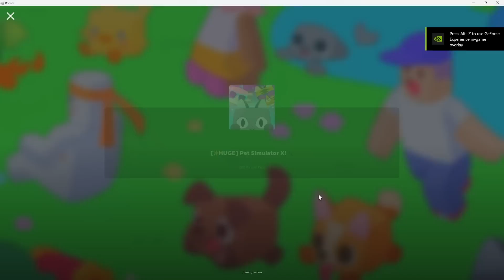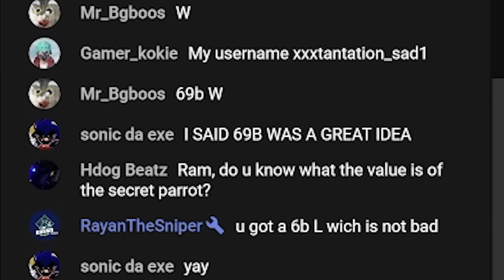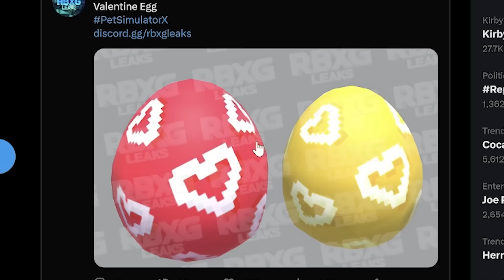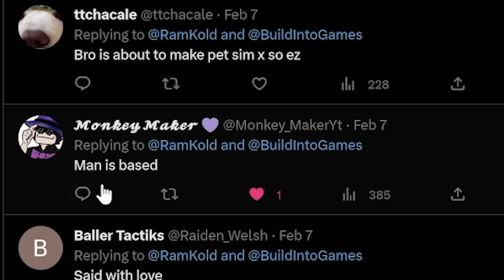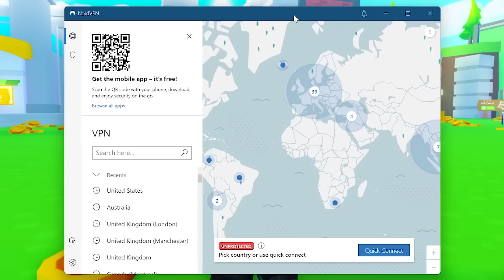Discount?? on New Titanic Hubert in Valentines Update?? | Pet Simulator X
Roblox Pet Simulator X Valentine Update is soon here and so it seems the new Titanic Hubert from Big Games, might also be in this new pet sim x update. We got tons of new pet leaks and Titanic Plushy has gotten cheaper, since almost everyone in Roblox complained about the price on the new plushy.